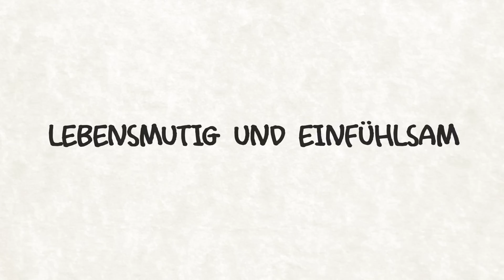Probleme lösen: Teil 2 der Videoserie «Was mein Kind stark macht»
Teil 2 / Probleme lösen

In der Serie «Was mein Kind stark macht» geht es um die Entwicklung des Selbstwertgefühls und der Selbstwirksamkeit bei Kindern. «Kinder mit einer hohen Selbstwirksamkeitserwartung trauen sich mehr zu, gehen Probleme aktiv an und zeigen mehr Ausdauer. Eine hohes Selbstwertgefühl ist wichtig, damit sich Kinder mit ihren Schwächen und Misserfolgen selbst annehmen und akzeptieren können», erklärt der Psychologe Fabian Grolimund.

Die Serie entstand in Kooperation mit dem ElternMagazin Fritz+Fränzi.

«Mit Kindern lernen»:

Das «Mit Kindern lernen»-Team bilden die Psychologen und Lernberater Fabian Grolimund, Nora Völker und Stefanie Rietzler. Sie vermitteln Eltern von Primarschulkindern und Jugendlichen sowie Lehrkräften und Lernberatern Tipps rund um die Themen Motivation, Selbständigkeit, Lernstrategien und Gedächtnis.